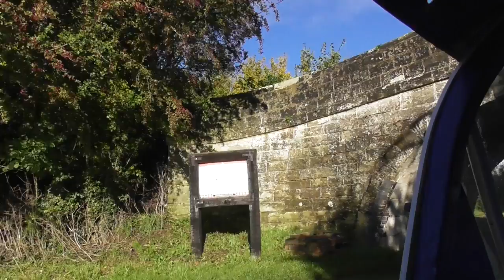80. The Beautiful Autumnal Colours on The Ashby Canal -The Boating Adventure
I travel from bridge 2 to bridge 15 on the Southern part of the Ashby Canal during early Autumn to capture some of the Autumnal colours,  set mainly to classical pieces to stir the emotions. Fantastic English Countryside at its best.
Autumn Days by Estelle White
Vivaldi Four Seasons - John Harrison with the Wichita State University Chamber Players - freemusicarchive.org
Haydn's The Seasons Autumn MIT Concert Choir - freemusicarchive.org
Dee Yan Key Autumn Meditativo - freemusicarchive.org